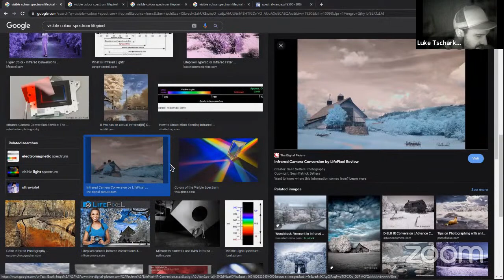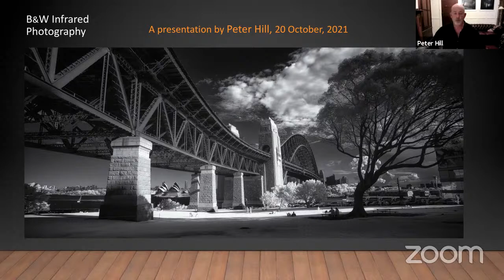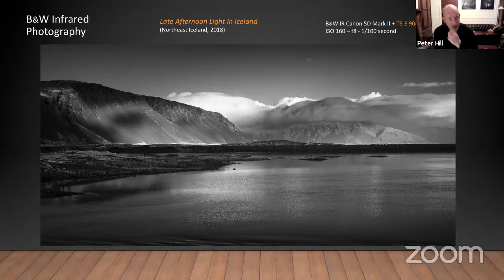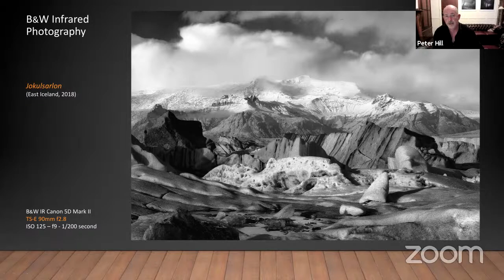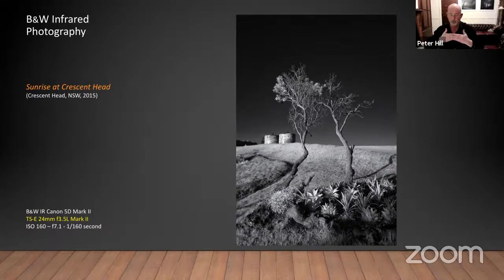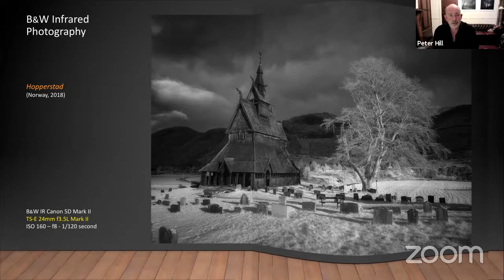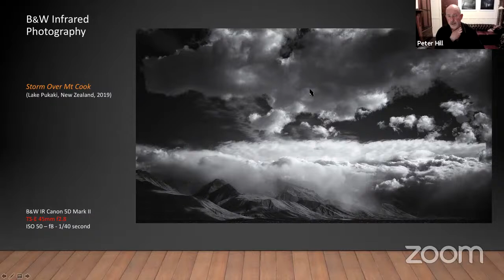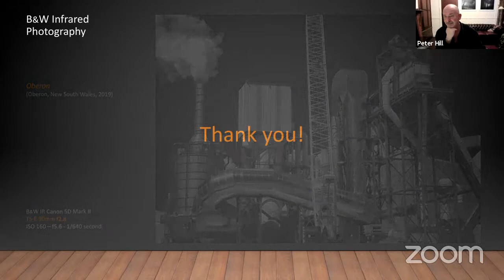Episode 66: The World in Infrared with Peter Hill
This week we are thrilled to have esteemed Blue Mountains photographer Peter Hill join us to discuss the mysterious world of Infrared photography. When people see the drama, mood, and impact of Peter's incredible photographs, they often make the mistake of thinking much of the emotion has been concocted in photoshop. Rather than relying on post processing, Peter creates this drama in camera, often using his trusty B&W Infrared Canon 5D Mark II.

When a photograph is captured in Infrared via a modified camera or filter, much of the light being captured is not present the visible colour spectrum. This allows the viewer to witness places in a new light, providing an ethereal and other-worldly mood to even very familiar scenes. Peter has been photographing in Infrared for many years and will share with us his incredible portfolio as well as some of the more technical aspects of getting into infrared photography.

This will be an excellent episode for anyone that would like to know more about Infrared photography, which is a fantastic way to make use of a spare camera gathering cobwebs in the closet.